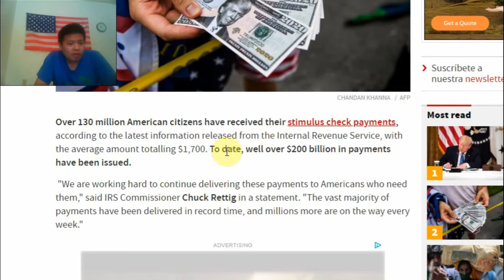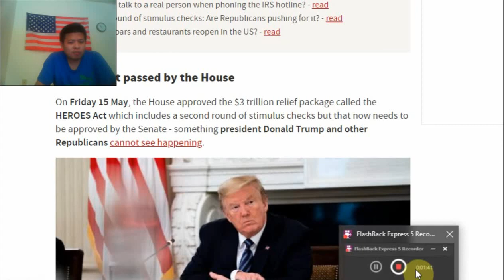Second Stimulus Check - $5000 Payment, HEROES ACT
Next week is the Memorial Day and the Senators will not vote the Second One. We will wait until at the beginning of June because they will have one week off on vacation